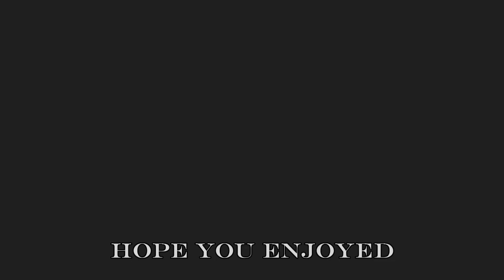[DOGMA] animation meme [Ophelia]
didn't have internet for 3 weeks so decided to make a quick animation

is this canon?, is it not?, only the raven knows for certain